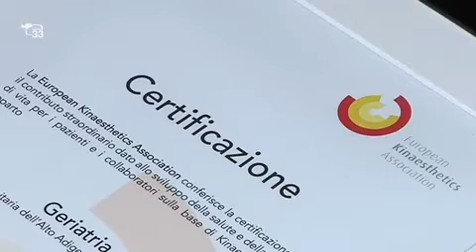Certificazione per la Kinaesthetics ad Azienda Sanitaria Alto Adige